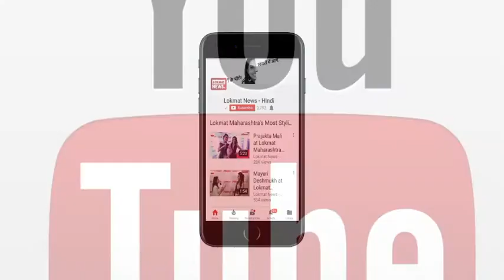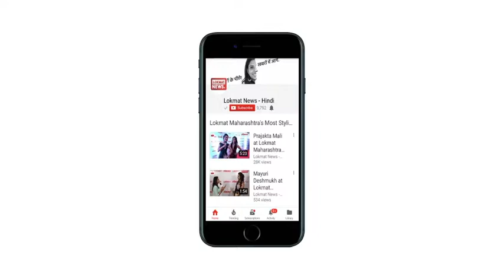नाबालिग को भगाकर कर ली शादी, बच्ची की मां ने लगाई न्याय की गुहार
एक नाबालिक बच्ची को भगा ले जाने वाले आरोपी को पुलिस ने पकड़ कर बच्ची की माँ के हाथों उसकी जमकर पिटाई कराई। थाने के बाहर बदमाश की महिला के हाथों होती पिटाई देखकर लोग रुक गए। महिला ने भी बदमाश पर जमकर हाथ साफ किया। मामला बुधवार को पढरीनाथ थाने का है।